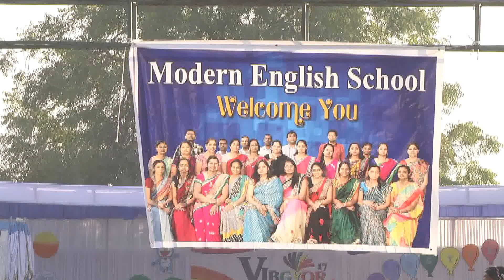Vibgyor 2017 - Modern English School